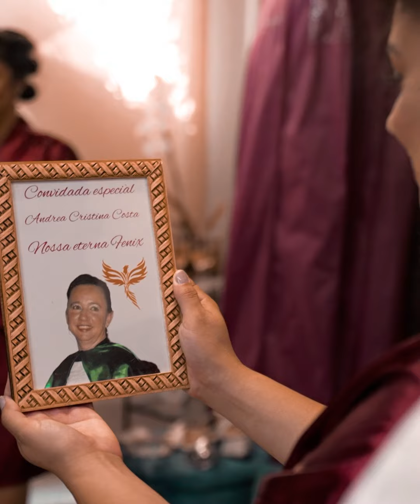Casamento Igreja Aparecida Jaboticabal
Lindo casamento na igreja Aparecida em Jaboticabal.

Vision Filmes
Instagran : @vision.filmes